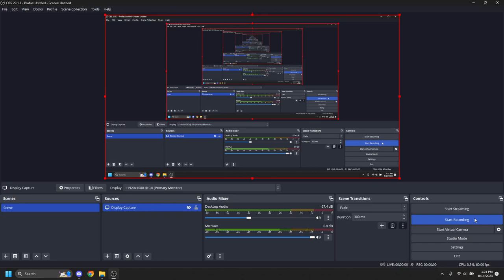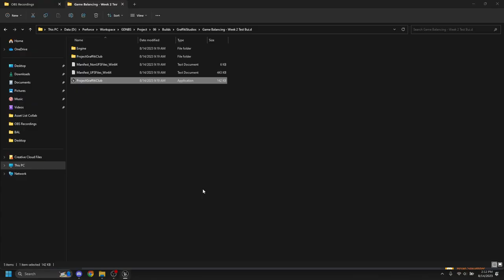Graffiti Studio 2023 8 14